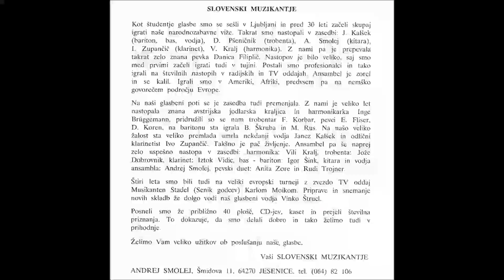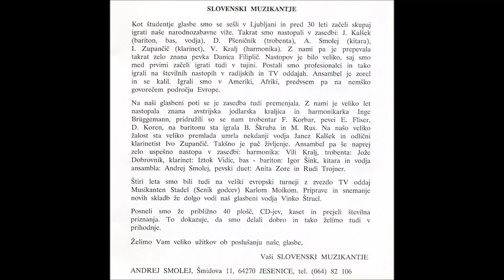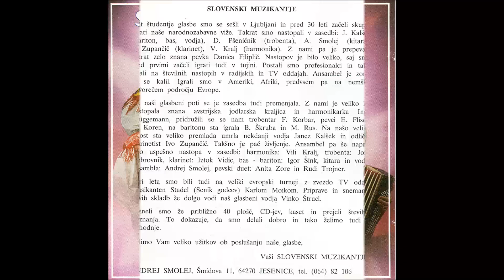Banjo polka, Slovenski muzikantje 30 let, 1997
12 Banjo polka, Slovenski muzikantje 30 let, 1997, A. Smolej- V.Štrucl
12 Banjo polka, Slovenski muzikantje 30 let, 1997, A. Smolej- V.Štrucl
12 Banjo polka, Slovenski muzikantje 30 let, 1997, A. Smolej- V.Štrucl